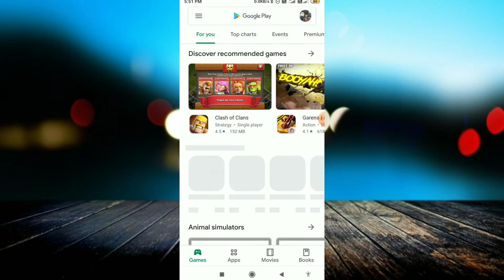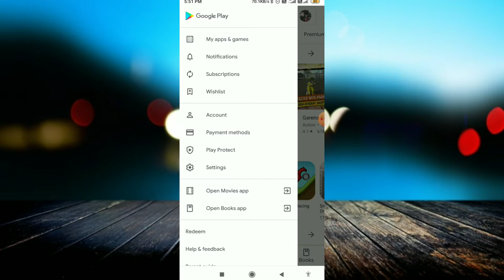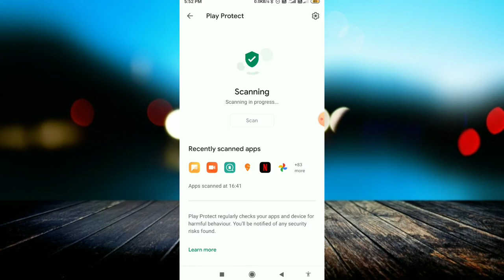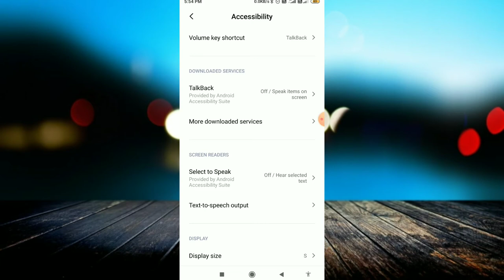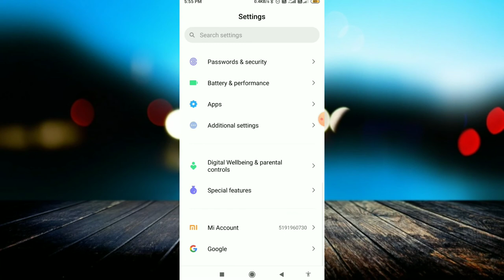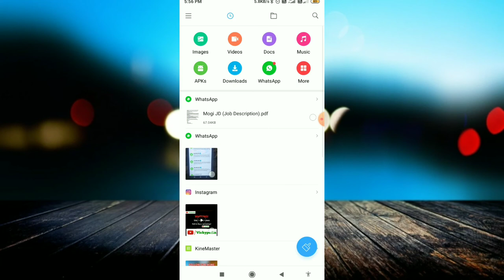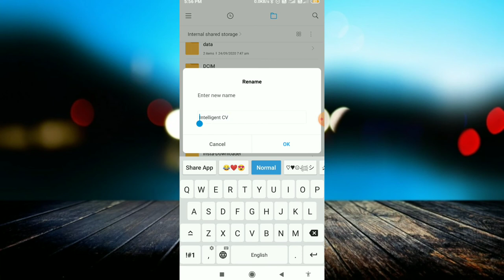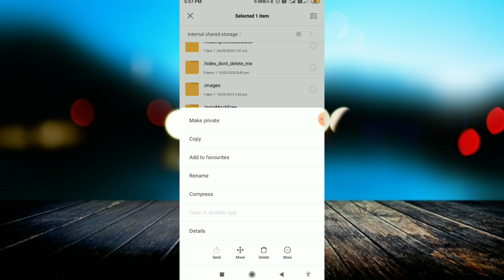3 सीक्रेट फोन सेटिंग !! 3 Android Phone Settings You Should Change Now | 3 Useful Mobile Settings